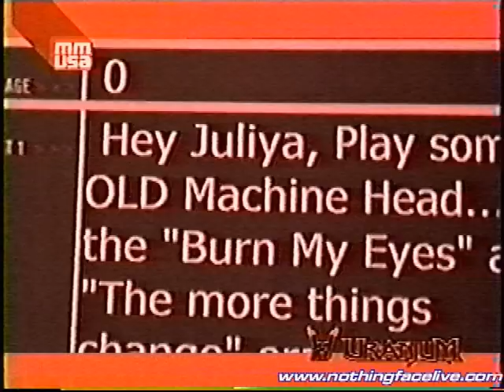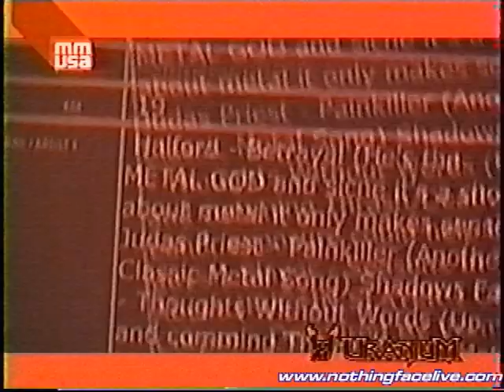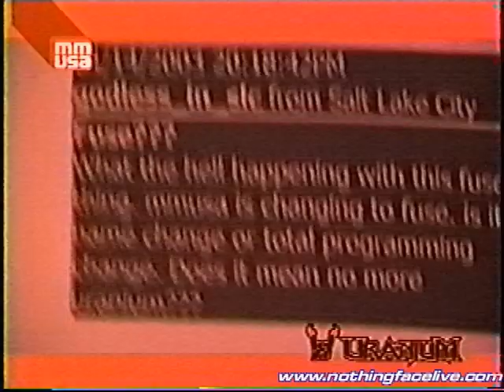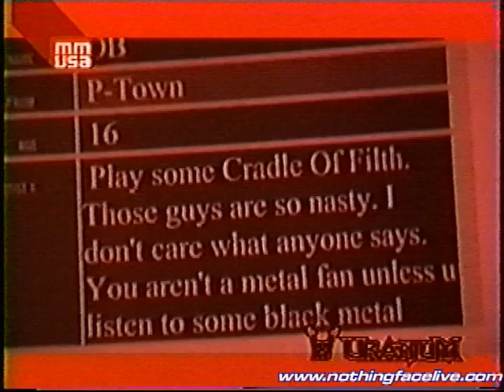Nothingface - Uranium Interview NYC 2003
Interview @ Club Siberia in NYC.  Shot during the end of Ozzfest 2003.